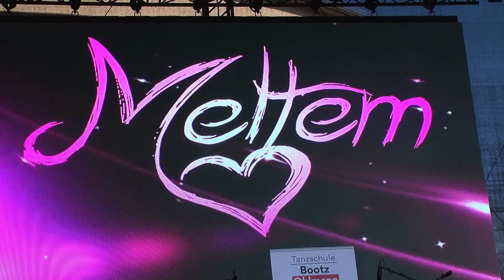SAAR-SPEKTAKEL 2016 mit RADIO SALÜ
SASHA & Band, Sarah & Pietro Lombardi, Jürgen Drews und viele weitere regionale, nationale und internationale Stars traten beim SAAR-SPEKTAKEL 2016 auf!

Kamera/Schnitt: Kevin Berger